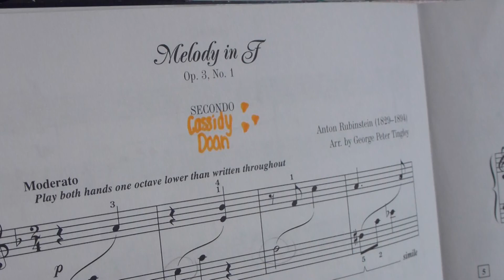Melody in F - Op.3, No.1 - Anton Rubinstein - Kids Piano Duet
Melody in F - Op.3, No.1 - Anton Rubinstein -
Piano duet playing by Cassidy (10) and Kayla Doan (8)